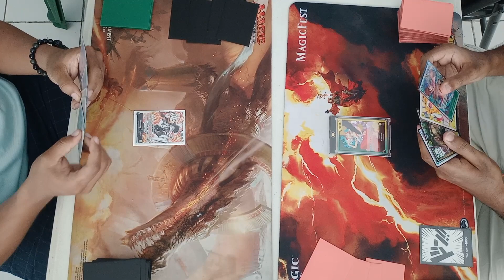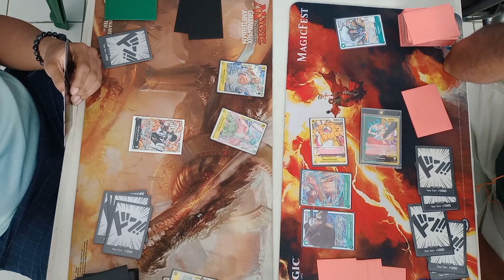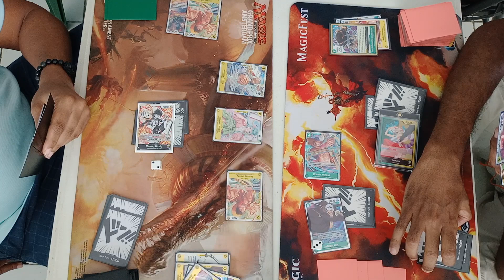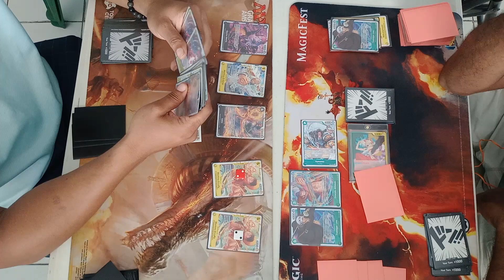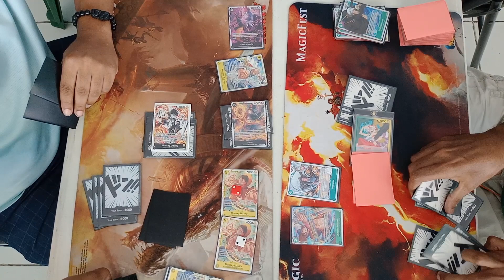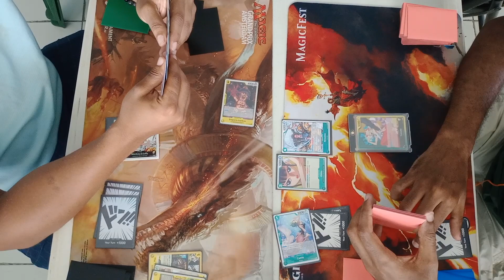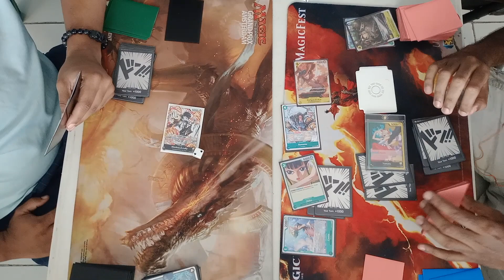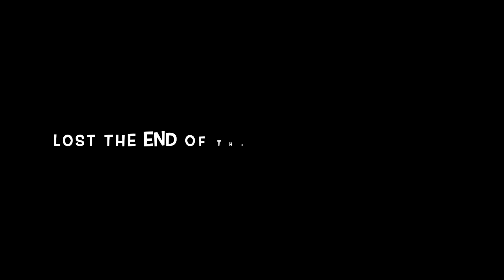Yamato VS Luffy | Barbados Locals OP07 | 18 August 2024